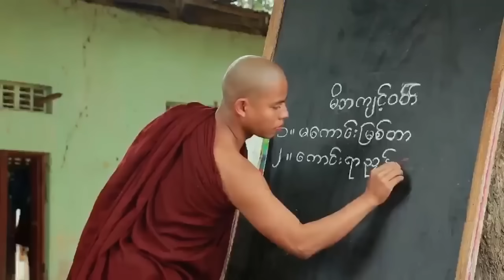မနော - ကောင်းကံရစေကံကောင်းစေ (Ma Naw)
Song Name  - Kaung Kan Ya Say Kan Kaung Say (ကောင်းကံရစေကံကောင်းစေ)
Artist - Ma Naw (မနော)